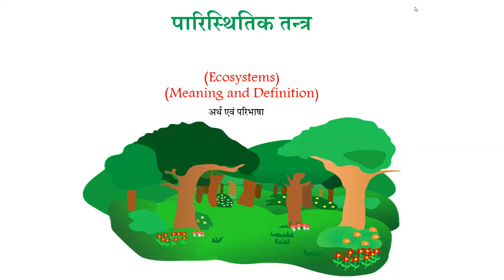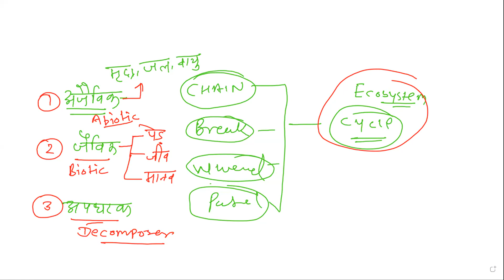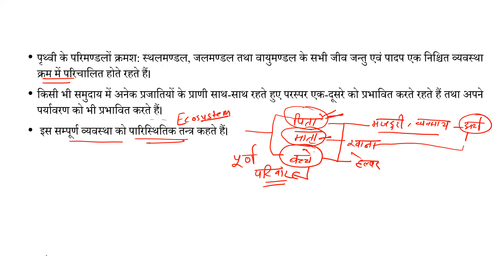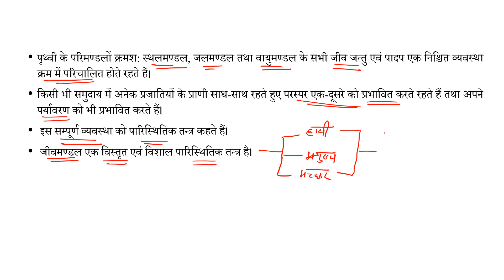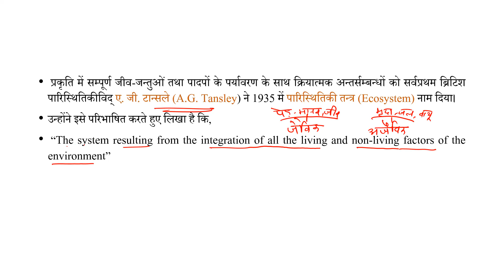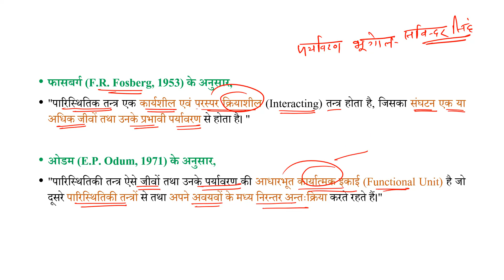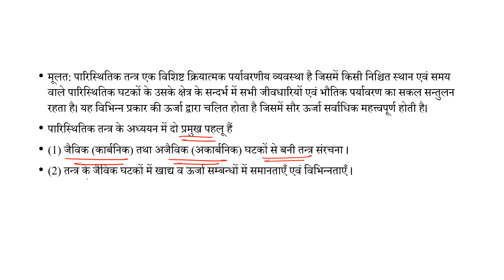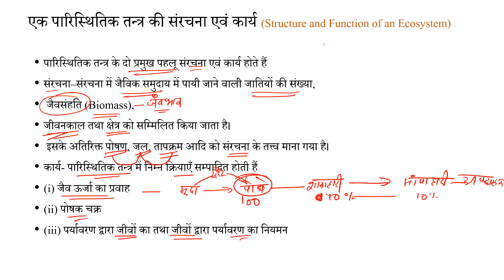Ecosystem || पारिस्थितिकी तंत्र